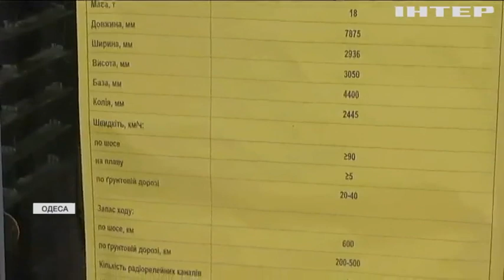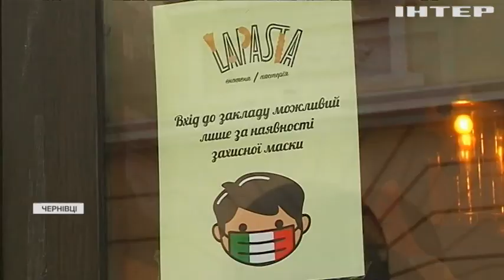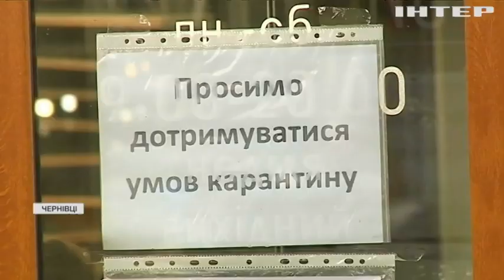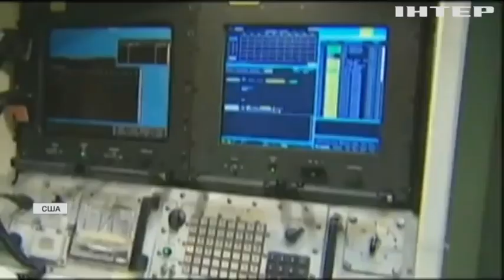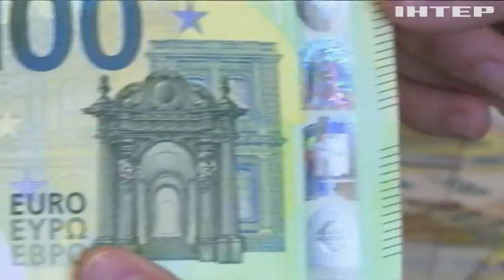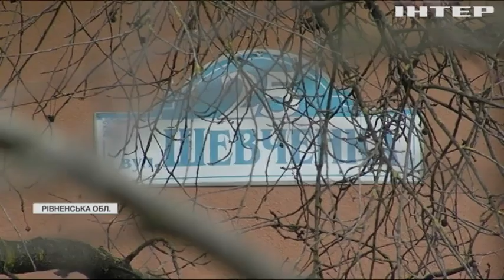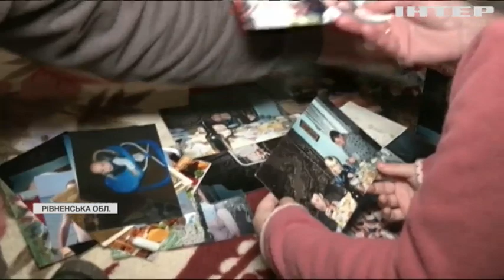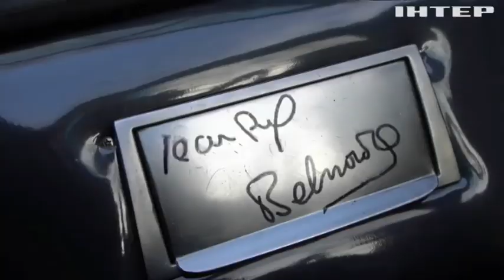Новости 12:00, выпуск за 7 декабря 2021 года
Дивіться у випуску:
ЄСПЛ заборонив Польщі висилати мігрантів до Білорусі.
13 людей загинули внаслідок ДТП на Чернігівщині.
Загадкову вулицю виявили у селі біля Рівного.